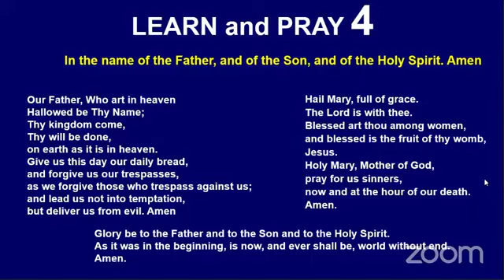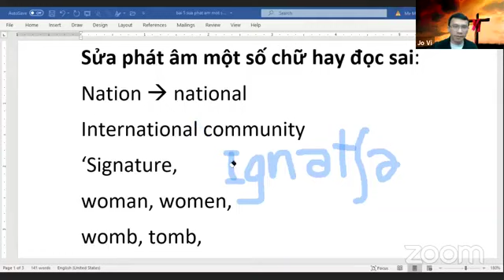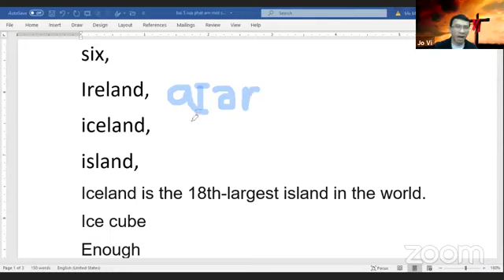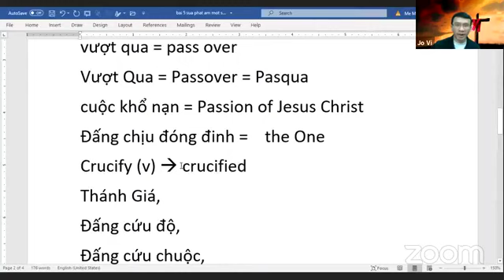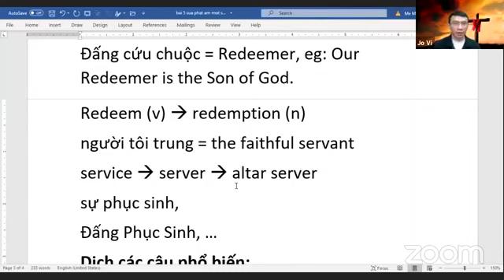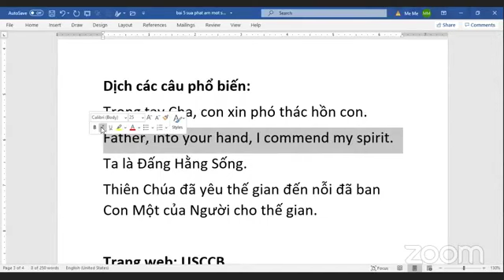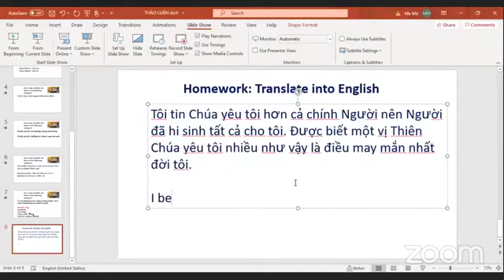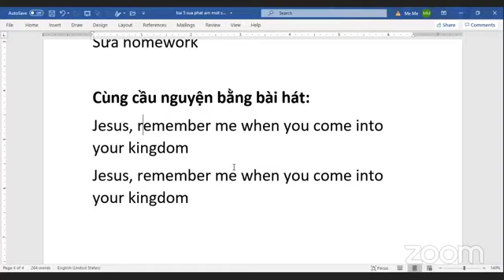Learn and Pray 5: các từ hay đọc sai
NỘI DUNG:
1/ các từ hay đọc sai
2/ thêm từ vựng
3/ dịch sang tiếng Anh
4/ Hát: Jesus remember me when you come into your kingdom